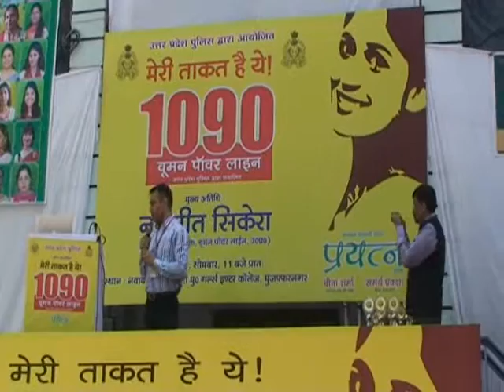3महिलाओं व बालिकाओं ने ली ‘अपमान न सहने’ की शपथ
महिलाओं व बालिकाओं ने ली ‘अपमान न सहने’ की शपथ
Published By- Royal Bulletin Dainik